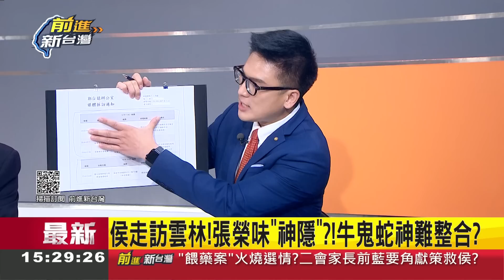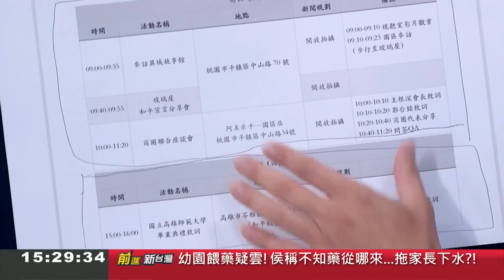越走訪地方票越少! 侯友宜虧謝龍介"沒選上的議員"惹怒謝姪 走訪雲林泛藍大咖未現身 徐嶔煌更爆韓國瑜沒打算見侯 牛鬼蛇神整合宣告失敗?│陳柏惟主持│【前進新台灣 焦點話題】20230612│三立新聞台